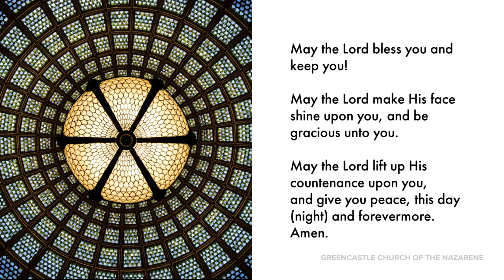It's SO Not About Us!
What's at the center of your life?  Often times we place ourselves, our relationships, our money or other objects in our lives as the thing that our life revolves around. In today's message, Pastor Phil of Greencastle Church Of The Nazarene, will lead us through understanding that the center of our lives should only be centered around Jesus Christ!